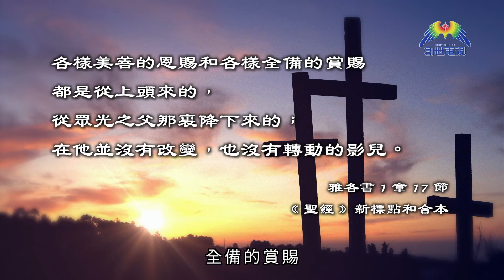認識屬靈的恩賜(上)程蒙恩長老